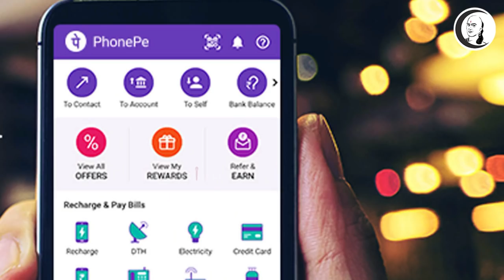சந்தை செய்திகள் | 30.01.2022 | Sunday | Business & Technology News | Speed News | India | Budget 22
சந்தை செய்திகள் | 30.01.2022 | Sunday | Business & Technology News | Speed News | India | Budget 2022

சாணக்யா!